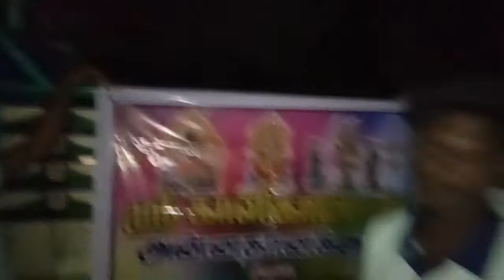தஞ்சாவூர் மாரியம்மன் கோவில் திருவிழாவில் கலக்கிய காளிகாம்பாள் அன்னதான குழு